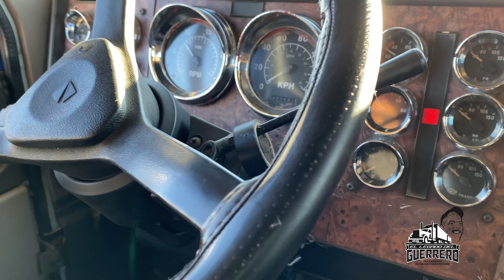Chaquiste, "El Guerrero Ilustre"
En esta ocasión, a bordo de un camión International 9400, modelo 2001, les platico un poco más de mí, de mi apodo, ¿por qué me dicen chaquiste, quién me lo puso?

Además, les agradezco por todo su apoyo para que este canal esté creciendo cada día más.

Pronto, tendremos grandes sorpresas.

73-51